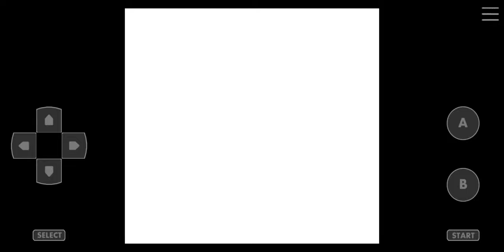Pokemon Crystal Kaizo Walkthrough Part 49 Elite Four Koga